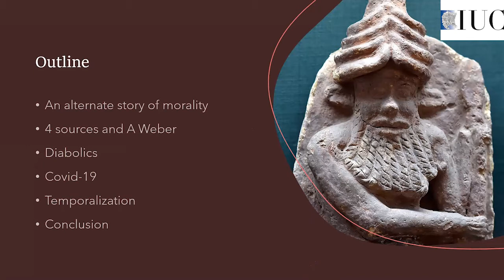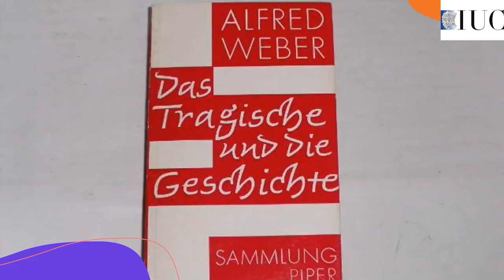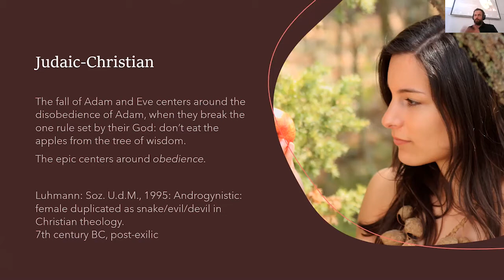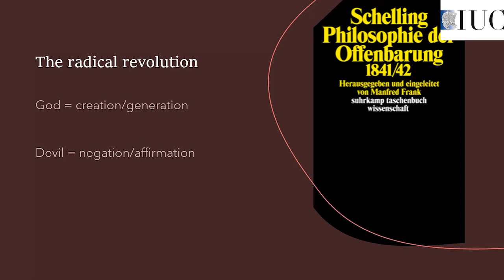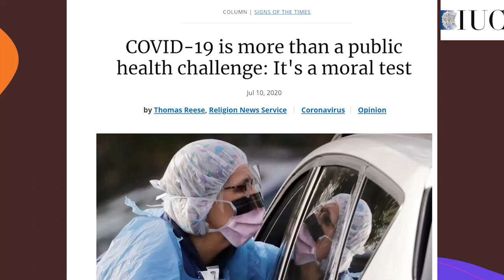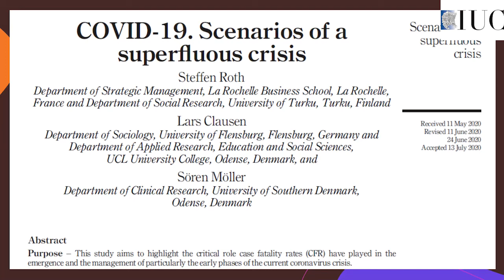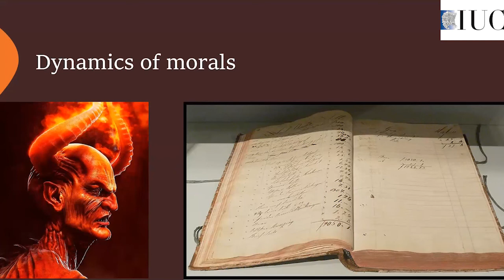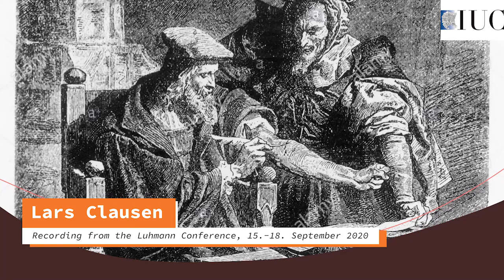Lars Clausen: A Moral Cross?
Presentation @ in Dubrovnik, September 2020 on the topic: Moral Communication.
Lars Clausen is educational consultant at UCL University College, Denmark and Doctoral Candidate at Europa - University Flensburg